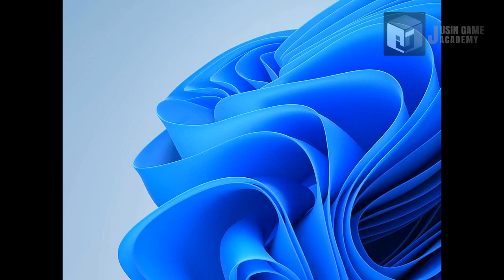[버블보블 모작]쥬신게임아카데미 게임학원 게임프로그래밍 3개월차 API 개인작품 시연회_146기 이세형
쥬신게임아카데미 게임학원 게임프로그래밍 3개월차 API 개인작품 시연회_146기 이세형